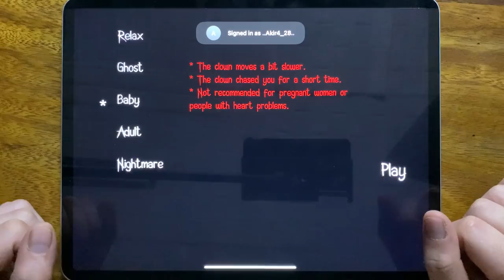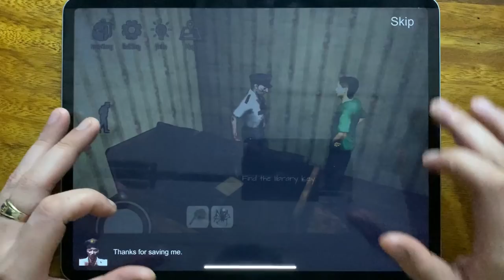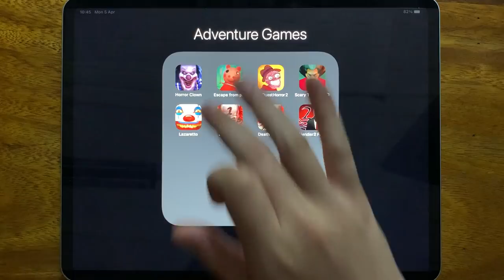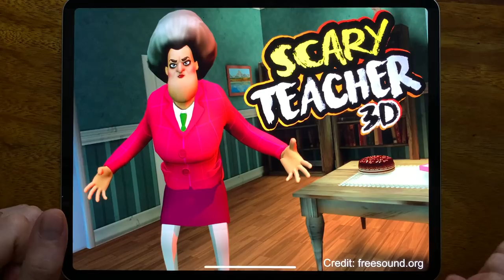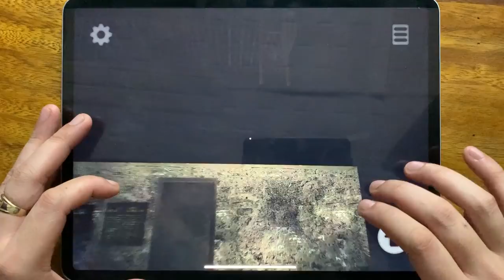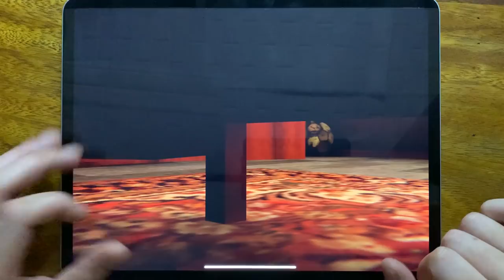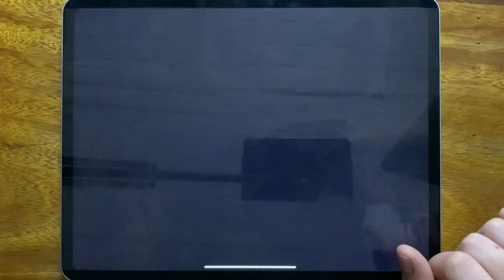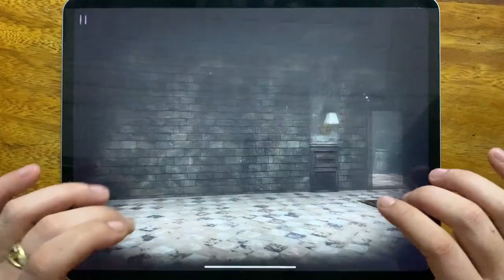Horror Clown, Escape From Pig, Troll Quest Horror 2, Scary Teacher 3D, Lazaretto, Death Park 1...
Horror Clown, Escape From Pig, Troll Quest Horror 2, Scary Teacher 3D, Lazaretto, Death Park 1, Death Park 2, Slender 2 Free